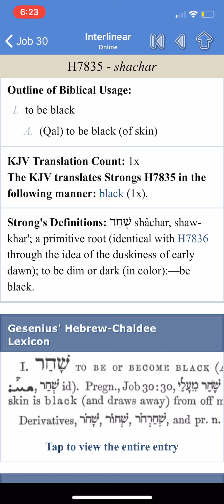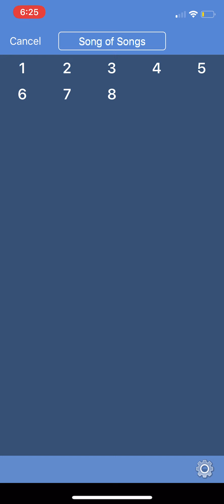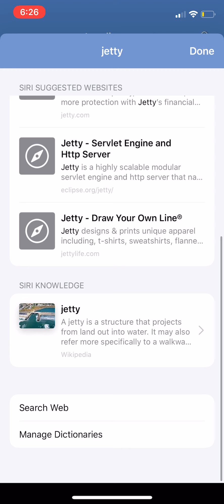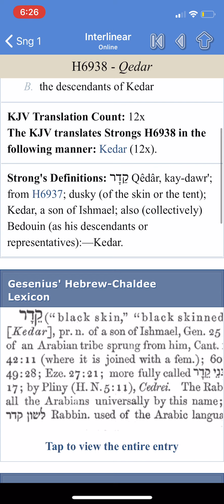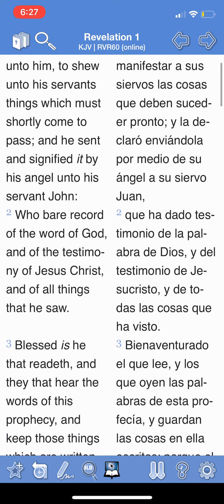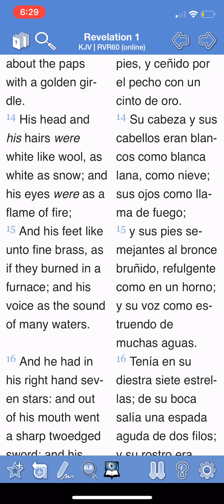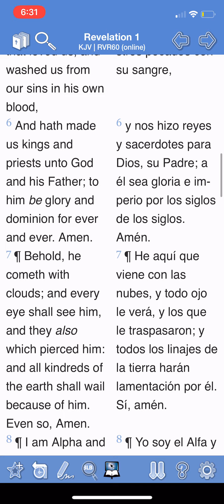Hebrew word shachar : Dark Skin